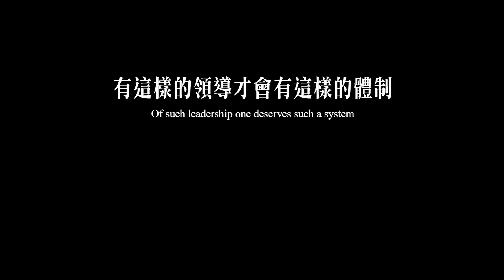2011《百年之孤寂10.0 - 文化大革命》(宣傳片三) One Hundred Years of Solitude 10.0 – Cultural Revolution (Trailer 3)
進念三十週年前奏曲
進念駐團劇目

主辦：進念．二十面體
聯合製作：戲劇盒
協辦：香港兆基創意書院

門票於7月22日起於在城市電腦售票網公開發售

內容簡介
《百年之孤寂》演出系列是進念的駐團劇目，同時是1982年創團以來最具代表性的系列作品，其獨特實驗的藝術視野，贏得國際藝壇的肯定。

該系列的靈感來自南美作家加西亞‧馬奎斯的同名諾貝爾得獎小說。在《百年之孤寂》的舞台上，參與者川流不息，鍥而不捨地，從一而終，由左至右，在途中，在上路。在路途裡，­「方向」和「行動」是命題，「指」和「望」是字彙，由此發展而成的舞台片段：墾荒、婚禮、遊藝、祭典、示威、喪禮、革命等相互穿插，編織成一段眾生旅程。

《百年之孤寂10.0 - 文化大革命》將會是系列的第十個作品。作為紀念進念三十週年的前奏曲，此作品將會與新加坡戲劇盒聯合製作，導演榮念曾將與來自新加坡與香港的十多位先鋒藝術家、蘇州的崑曲­表演藝術家及一眾香港兆基創意書院的學生，對此小說作出全新詮釋。他們將向著同一個方向，向前望，指著前方，共同發展這個關於「文化大革命」的全新作品。

這將是一個以形體聲音影像導出歷史和文化的史詩旅程。

* 獲2012新加坡華藝節邀請演出

導演／文本：榮念曾
戲劇指導：郭慶亮 (新加坡)
錄像設計：陳子謙(新加坡)
特邀演出：肖向平 (蘇州)
演出 (新加坡)：鄭光輝、蘇佳亮、李邪、吳美箬、王健松、許婉婧、鍾達成、劉曉義、顔橦、陳鳴闐、卓桂枝、卓依齡
平面設計: 又一山人

附設中英文文本

16 / 09 / 2011 (Fri五) 8 : 15pm
17 / 09 / 2011 (Sat六) 8 : 15pm
$180

票務查詢Ticketing Enquiries：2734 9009
信用咭電話購票Credit Card Booking：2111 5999

全力支持：National Arts Council / Singapore International Foundation

進念‧二十面體保留更改節目內容、表演者及座位編排的一切最終决定權。

One Hundred Years of Solitude 10.0 – Cultural Revolution
Grand Theatre, Hong Kong Cultural Centre
16-17/9/2011 (Fri, Sat) 8:15pm
Presented & Produced by Zuni Icosahedron
Co-Produced by Drama Box (Singapore)
In Association with HKICC Lee Shau Kee School of Creativity
Supported by National Arts Council (Singapore), Singapore International Foundation

Director & Text:Danny Yung
Dramaturge: Kok Heng Leun (Drama Box, Singapore)
Video Artist: Royston Tan (Singapore)
Guest Performer: Xiao Xiang Ping (Suzhou)